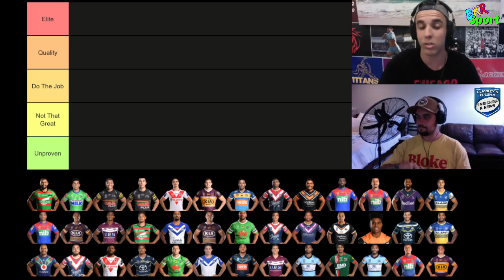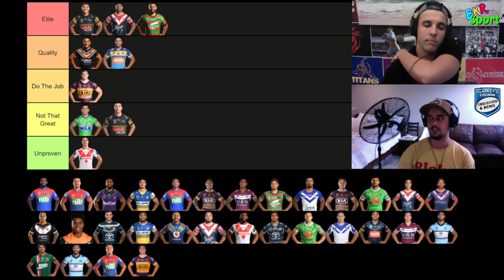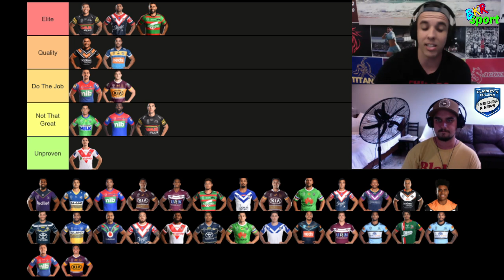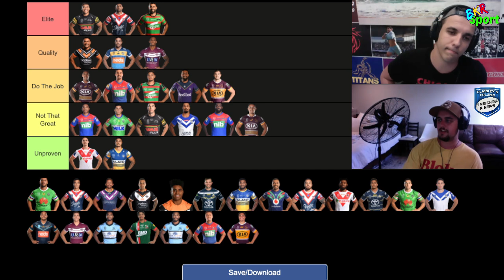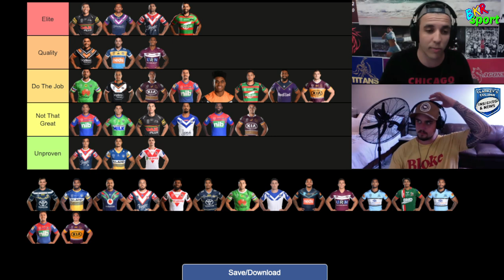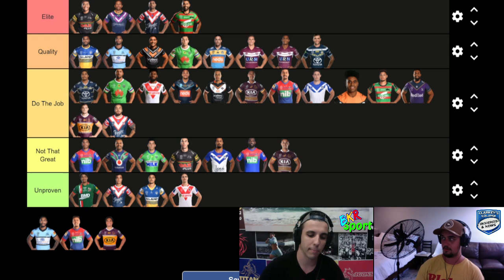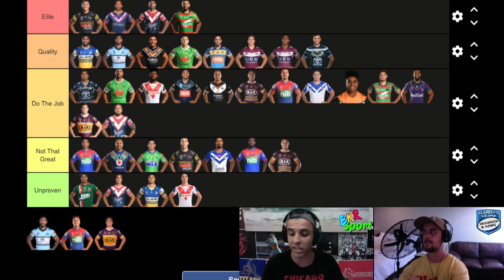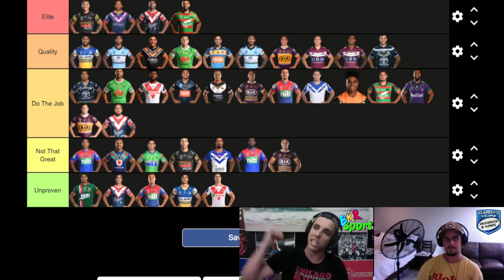Ranking NRL Wingers From WORST To BEST In 2022 Season!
WE GO AGAIN WITH THE NRL POSITION TIER RANKINGS IN 2022! In today's video, we welcome on the Clarkey's NRL Column to rank every starting Winger in the NRL for the 2022 season, and discuss whether they are Elite, Quality, Do The Job, Not That Great or simply Unproven! Join the comment section below to tell us your list!

Timestamps:
0:00 Intro
3:55 Alex Johnston
5:46 Bailey Simonsson
7:46 Brian To'o
11:14 Charlie Staines
14:41 Cody Ramsey
15:57 Corey Oates
17:46 Corey Thompson
20:01 Daniel Tupou
21:47 David Nofoaluma
23:46 Edrick Lee
26:10 Enari Tuala
28:20 George Jennings
30:18 Haze Dunster
31:52 Hymel Hunt
34:11 Jamayne Isaako
36:27 Jason Saab
39:41 Jaxson Paulo
39:41 Jayden Okunbor
45:55 Jesse Arthars
48:27 Jordan Rapana
51:01 Joseph Suaalii
53:58 Josh Addo-Carr
56:47 Ken Maumalo
58:53 Kevin Naiqama
1:01:15 Kyle Feldt
1:03:02 Maika Sivo
1:05:54 Marcelo Montoya
1:07:06 Matt Ikuvalu
1:09:20 Mikaele Ravalawa
1:11:19 Murray Taulagi
1:14:13 Nick Cotric
1:16:32 Nick Meaney
1:18:29 Philip Sami
1:22:04 Reuben Garrick
1:27:12 Ronaldo Mulitalo
1:30:22 Selwyn Cobbo
1:35:12 Sione Katoa
1:39:39 Starford To'a
1:40:29 Xavier Coates
1:47:33 Wrap-Up